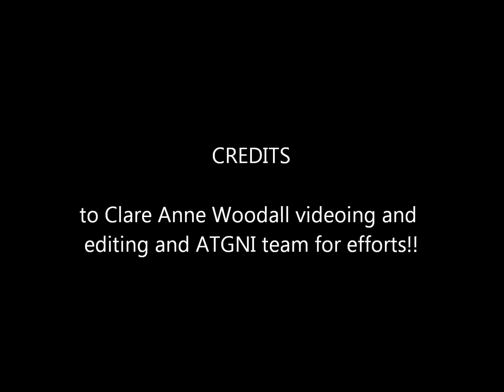ATGNI BMX Skills or lack of them!!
Messing around on BMX